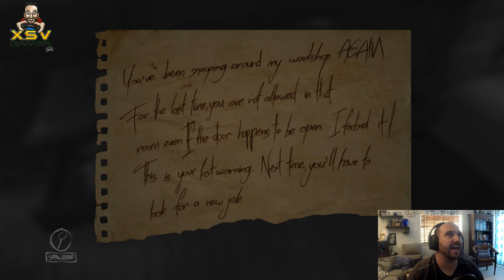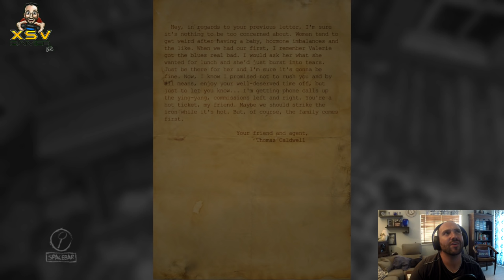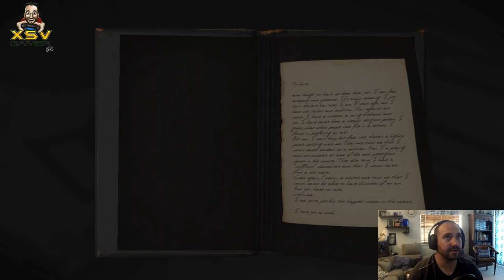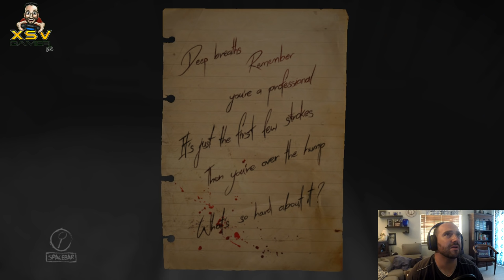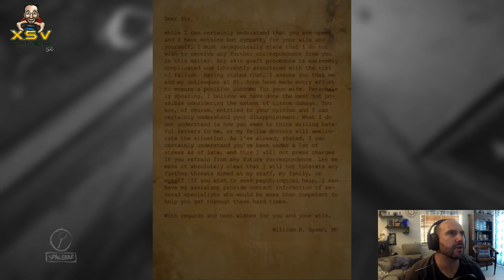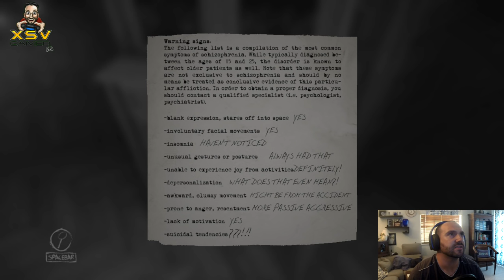Layers of Fear XsvGamer Let's Play Part2 Gameplay HD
Layers of Fear is a psychological horror video game developed and published by Bloober Team.

So many scares in this second part. Had my hair standing on end, well, what's left of my hair anyway.